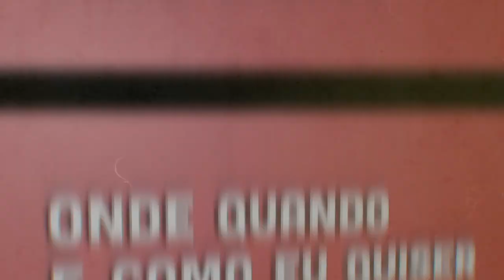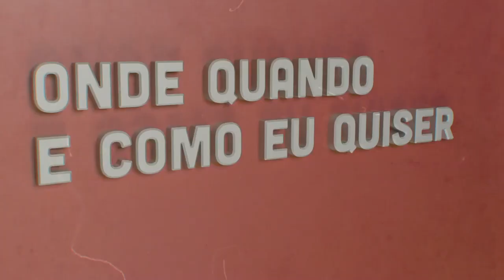Agatha Areas | Onde Quando e Como eu Quiser | Comprimido.pt 💊